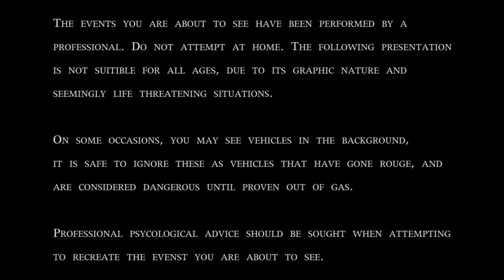Survivor Dude Part 1/2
One man. One city. One mission. Stay alive! Buck Dillinger will show you just how to stay aliv--who are we fooling, this was done as a spoof to the Man vs. Wild show.